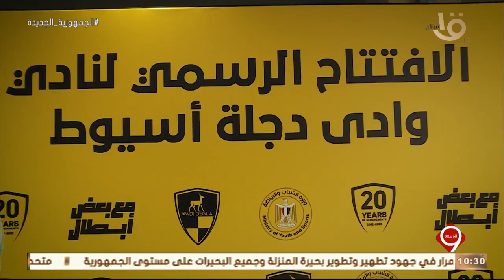التاسعة | نادي وادي دجلة يفتتح فرعه الجديد بمدينة أسيوط الجديدة